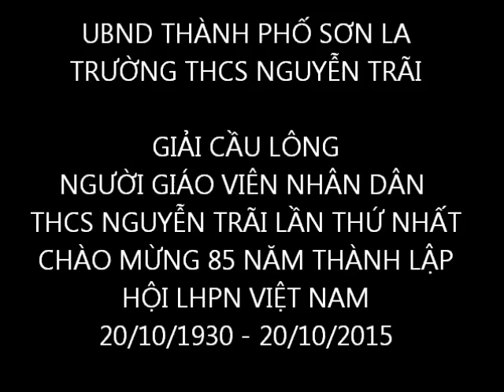GIẢI CẦU LÔNG NGƯỜI GIÁO VIÊN NHÂN DÂN THCS NGUYỄN TRÃI LẦN THỨ NHẤT 2015